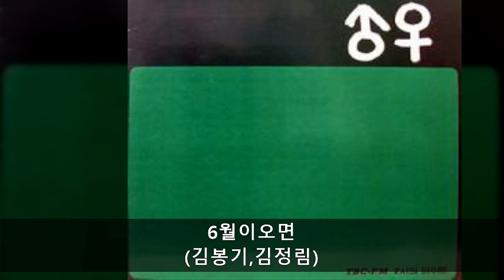TBC 사랑의듀엣 03 6월이오면 (김봉기,김정림)